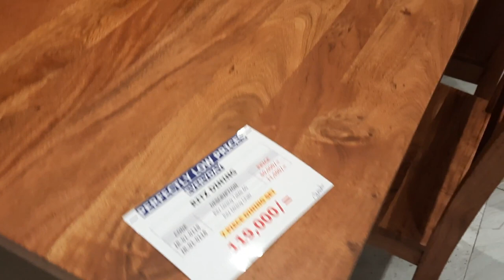THE BLACK PROJECT UPDATES// Buying Carpets and Light Fixture Installations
Hey loves
Here with more project updates and I hope you will enjoy it.
I will see you in my next one
SHOPS MENTIONED
I will be happy to help you transform and design your home

Love
Yvonne